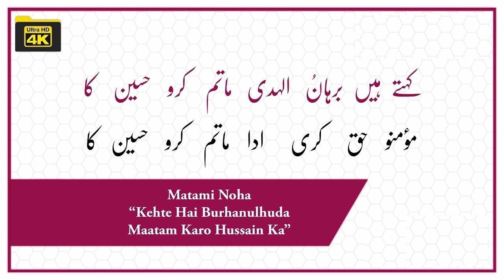Kehte Hai BurhanulHuda Matam Karo Hussain Ka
MARASIYA - Kehte Hai BurhanulHuda Matam Karo Hussain Ka

DAWOODI BOHRA MARSIYA